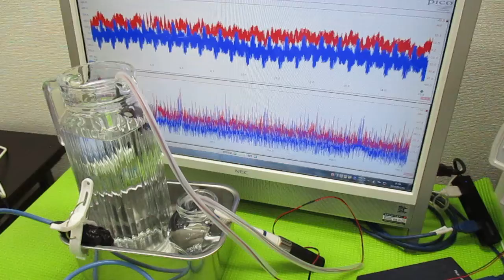音と超音波の組み合わせを利用した超音波制御技術 ultrasonic-labo